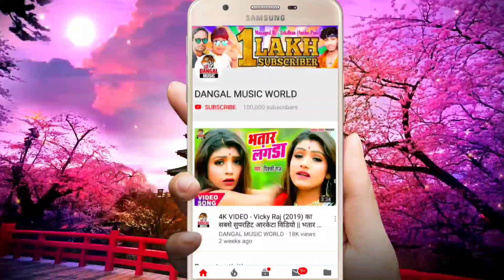Awanesh Premi (2020) का सबसे हिट भोजपुरी सांग // जवानी जाता हहर // Jawani Jata Hahar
►Album :- Jawani Jata Hahar
►Song :- Jawani Jata Hahar
►Singer :- Awanesh_Premi
►Lyrics :- Awadhesh Bedardi

Digital Head : Dj Vikash Raj